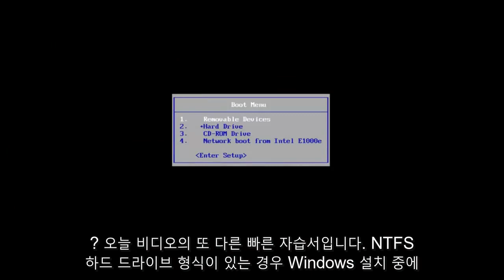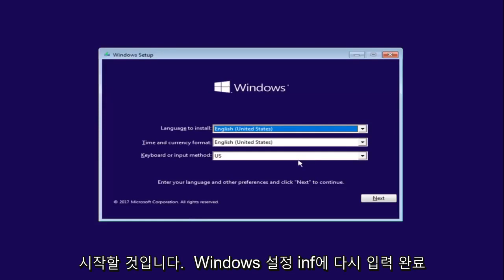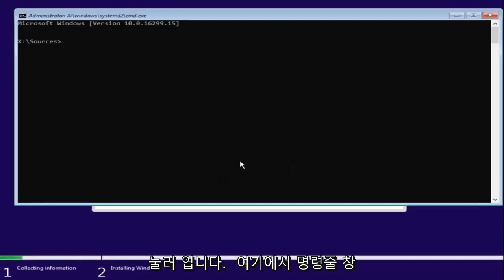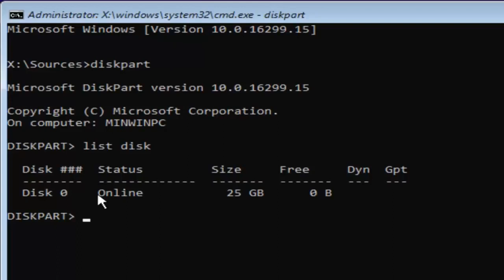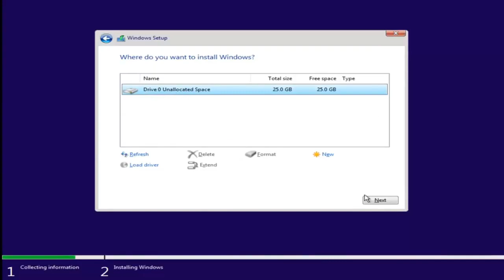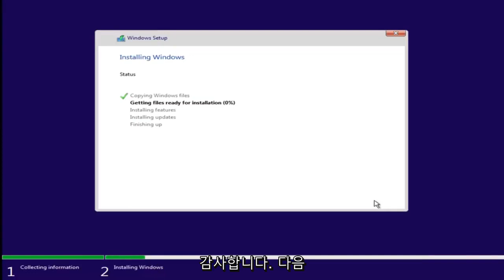MBR 디스크를 GPT 디스크로 변환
Windows 10/8/7 설치 중 MBR을 GPT로 변환하는 방법.

가끔 PC에 Windows를 설치하려고 하면 "이 디스크에 Windows를 설치할 수 없습니다. 선택한 디스크에 MBR 파티션 테이블이 있습니다. EFI 시스템에서 Windows는 GPT 디스크에만 설치할 수 있습니다."라는 오류 메시지가 나타나고 중단됩니다. 설치 과정. 변환 프로세스는 자습서에 표시된 대로 드라이브를 포맷/정리합니다.

이 경우 문제를 해결하려면 MBR을 GPT로 변환해야 합니다. 그러나 Windows 설치 중에 어떻게 만들 수 있습니까?